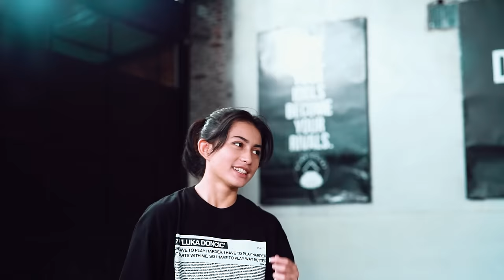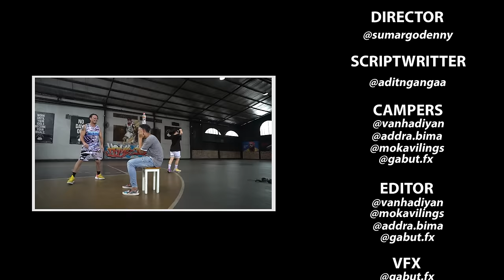GOCEKAN AMBYAR SINTYA MARISCA BIKIN PEBASKET SOMBONG CIDERA ANGKLE ‼️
Udah cantik, jago acting, jago taekwondo, jago main basket, sempurna banget Sintya Marisca.

Ratu Ambyar yg satu ini benar-benar mencoba menunjukan skillnya dihadapan Pebasket Sombong. Permainan basket dari Sintya cukup apik, sampai-sampai Pebasket Sombong terkena cidera angkle saat bermain.

Siapakah yg akan memenangkan pertandingan? Selengkapnya di